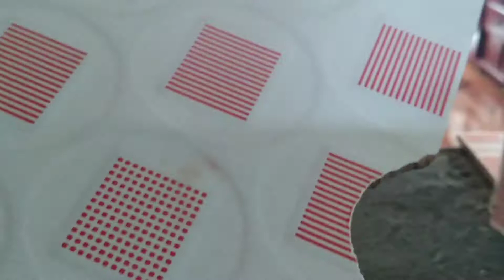MESÓN DE CERÁMICA, TRABAJO DE CALIDAD